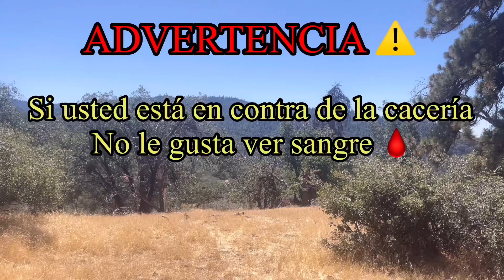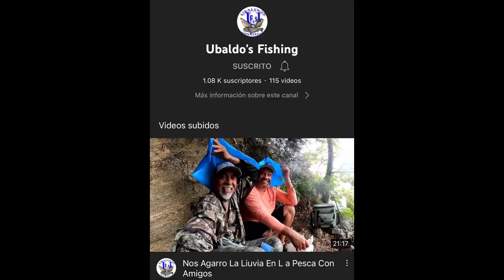Caceria de venado con ARCO en la D11 bowhunting california 5PUNTAS 09/18/2022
Amigos otro día de suerte para mi hermano Jaime Pero le gusta que le digan JIMMY PUDO CAZAR UN VENADO DE 5 puntas con su arco MATHEWS V3 27 y afortunadamente también pudo grabar el dispar0 un una cámara TACTACAM 5.0 WIDE